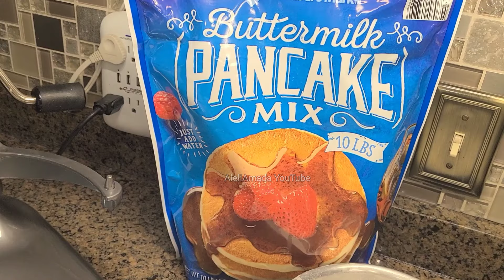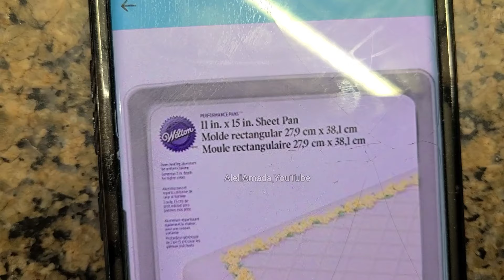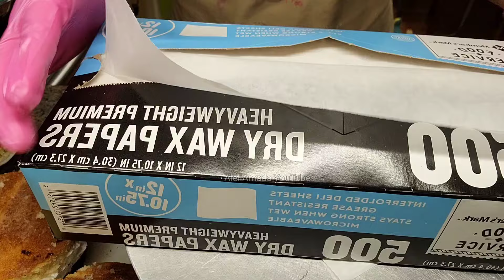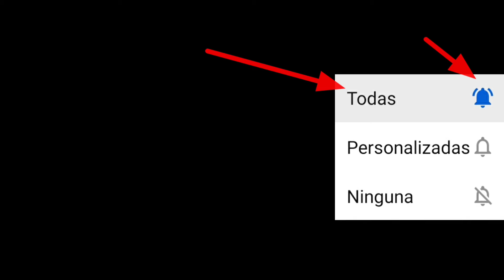LUNCH BOX CAKES | sin usar moldes | PASTELITOS COREANOS| Ideas para regalar ¿Es rentable? | precios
Una manera fácil y económica de hacer estos mini cakes, SIN que tengas que invertir en comprar moldes, NO habrá pérdidas, te comparto dos maneras de hacerlos, una forma comercial y otra desde ceros, te comparto precios y mi opinión acerca de estos mini pasteles coreanos o Lunchbox cakes . Ideales para regalar a tu pareja, para el dia las madres, el 14 de febrero o bien para tu querido padre. son practico pero aqui te cuento la verdadera realidad de estos mini pastelitos coreanos.

Receta de 5 tz (una receta)
●1 tz harina todo uso
●1 tz harina para Hot cakes
●1 tz leche
●1 tz aceite o mantequilla sin sal
●1 tz azúcar
●1/2 cda. polvo de hornear
●1 cda. vainilla
●3 huevos

***recuerda triplicar la receta para el molde de media plancha

1:10 que molde uso
1:37 ingredientes 5 tazas
3:46 modo de preparacion del pan
6:42 tiempo de horneado
10:35 montaje y relleno
14:00embetunar
16: 20 decoracion
23:43 resultado final

💖Hechale un vistazo a mis otros canales 💖

✅Recetas Aleliamada y mas
(recetas dulces y saladas)

✅ AleliAmada Cakes
(decoraciónes de pasteles)

✅ AleliAmada Family Vlogs
(Canal personal)